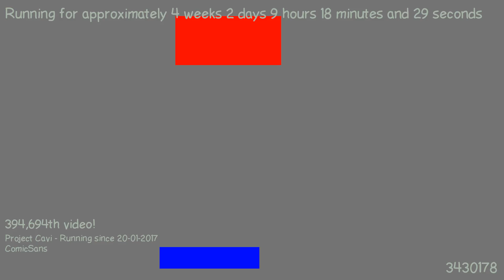1487575364 - Webdriver Cavi - H2